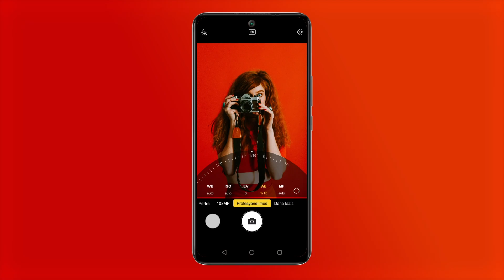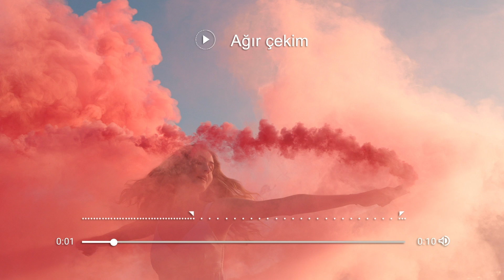Dört Dörtlük Pro Deneyimi: GM 21 Pro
Beklenen an geldi!
Karşınızda General Mobile GM 21 Pro 🎉